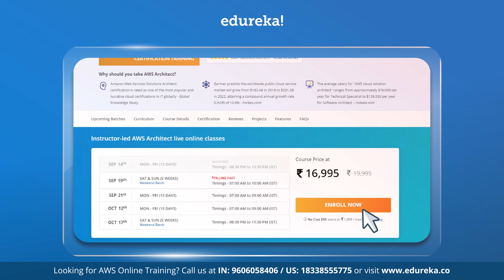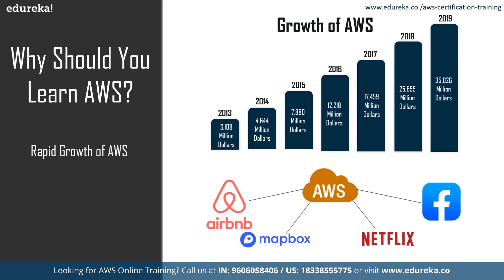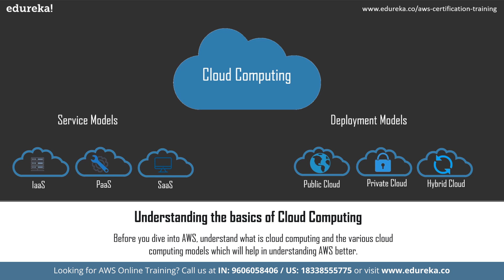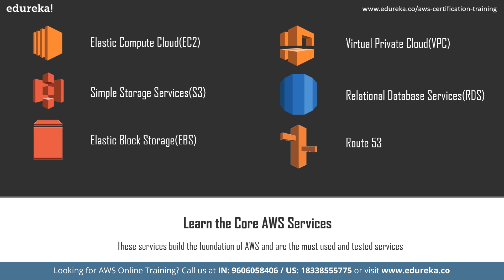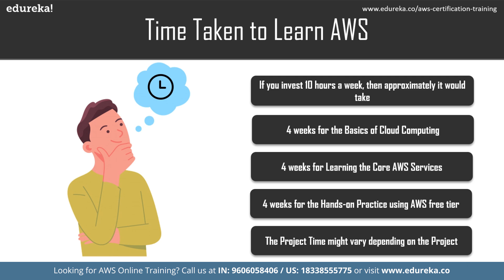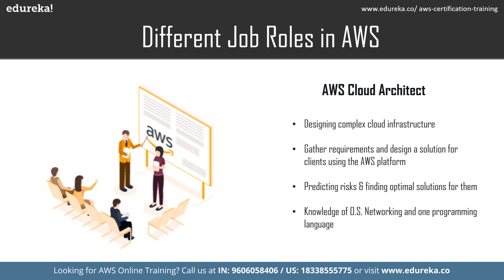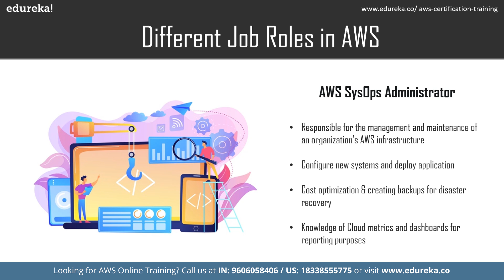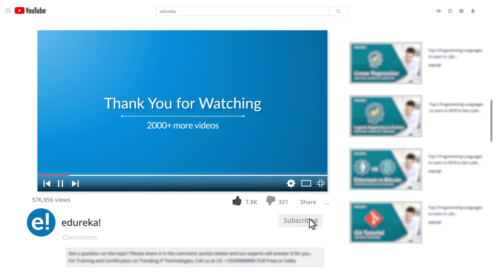Learn AWS | AWS Cloud Computing | AWS Certifications | AWS Training | Edureka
This video on "Learn AWS" will give you an overview on Amazon Web Services. You will know what are the advantages of Learning AWS and how you can learn AWS from scratch. Finally, we will conclude this session by talking about some of the highest paying job roles in this field.

Below are the topics covered in the "Learn AWS" video:
00:00:00 Introduction
00:01:29 Why Should You Learn AWS?
00:03:49 Who Can Learn AWS?
00:05:18 How Can You Learn AWS?
00:08:40 Time Taken To Learn AWS
00:09:20 Different Job Roles In AWS

1. This is a 5 Week Instructor led Online Course.
2. Course consists of 30 hours of online classes, 30 hours of assignment, 20 hours of project
3. We have a 24x7 One-on-One LIVE Technical Support to help you with any problems you might face or any clarifications you may require during the course.
4. You will get Lifetime Access to the recordings in the LMS.
5. At the end of the training you will have to complete the project based on which we will provide you a Verifiable Certificate!

During this AWS Architect Online training, you'll learn:
1. AWS Architecture and different models of Cloud Computing
2. Compute Services: Amazon EC2, Auto Scaling and Load Balancing, AWS Lambda, Elastic Beanstalk
3. Amazon Storage Services : EBS, S3 AWS, Glacier, CloudFront, Snowball, Storage Gateway
4. Database Services: RDS, DynamoDB, ElastiCache, RedShift
5. Security and Identity Services: IAM, KMS
6. Networking Services: Amazon VPC, Route 53, Direct Connect
7. Management Tools: CloudTrail, CloudWatch, CloudFormation, OpsWorks, Trusty Advisor
8. Application Services: SES, SNS, SQS

Course Objectives

1. Design and deploy scalable, highly available, and fault tolerant systems on AWS
2. Understand lift and shift of an existing on-premises application to AWS
3. Ingress and egress of data to and from AWS
4. Identifying appropriate use of AWS architectural best practices
5. Estimating AWS costs and identifying cost control mechanisms

1. Professionals interested in managing highly-available and fault-tolerant enterprise and web-scale software deployments.
2. Professionals who want Project Experience in migrating and deploying cloud based solutions.
3. DevOps professionals.

Pre-requisites